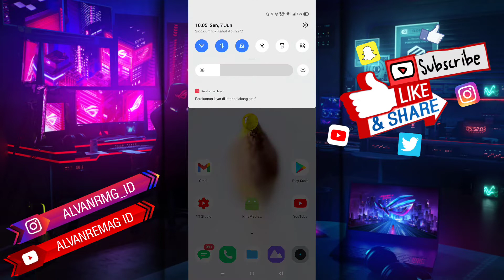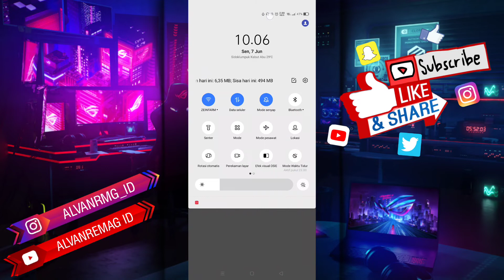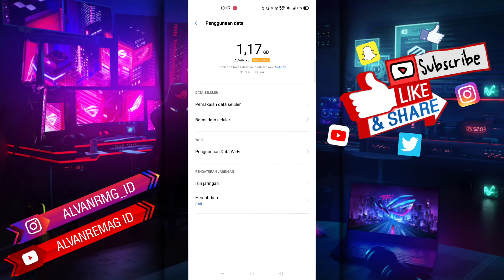CARA MENGAKTIFKAN/MENONAKTIFKAN PENGHEMAT DATA DI HP REALME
Assalamu’alaikum Wr.WB
Dalam video tutorial ini, kita akan membahas